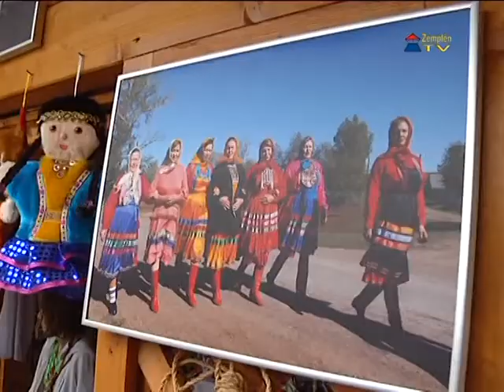III. Hegyközi Helyi Termék Fesztivál Mikóházán